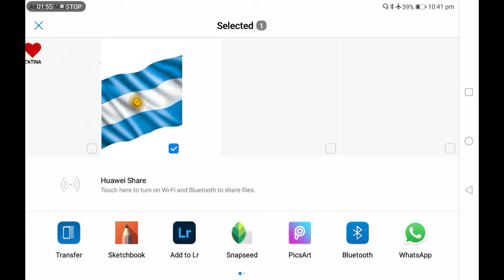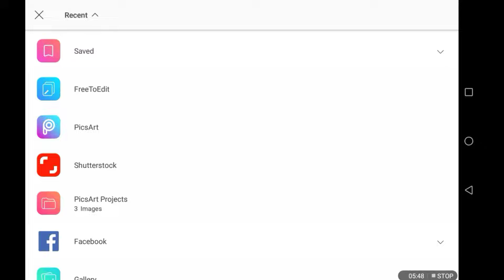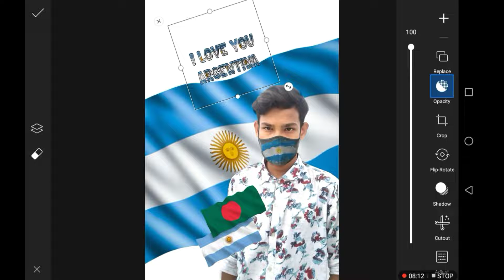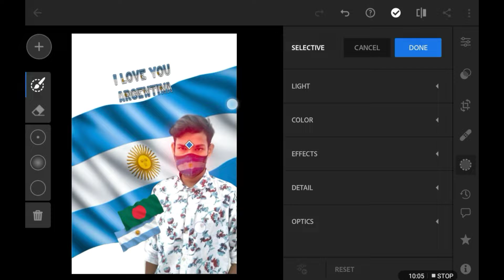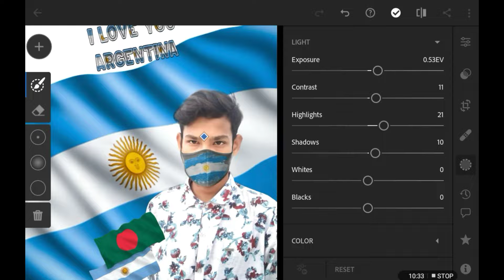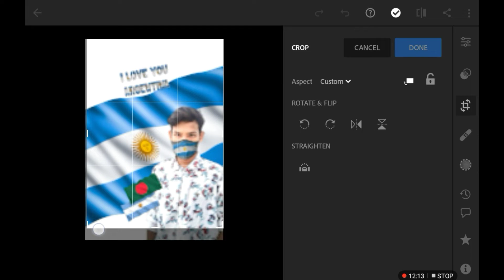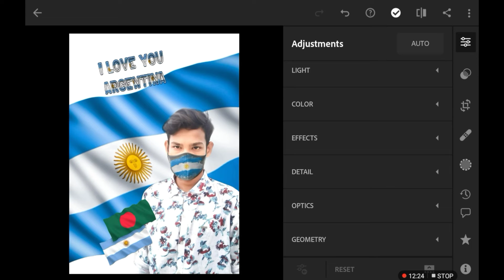Argentina photo editing picsart - Copa America photo editing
বরিশাইল্লা টেক ইউটিউব চ্যানেল আপনাকে স্বাগতম। borishailla ভাষায় বাংলা দেশের একমাত্র  টেক চ্যানেল আমাদের borishailla Tech চ্যানেল।

I am not the owner of content that I used in my video like the picture these are taken from google or any other helpful site which help us to explain our video nicely or deeply.
if I used any other's content then I will definitely credit him thanks I hope all owners understand me if I used some content in my videos thanks again to all owners.